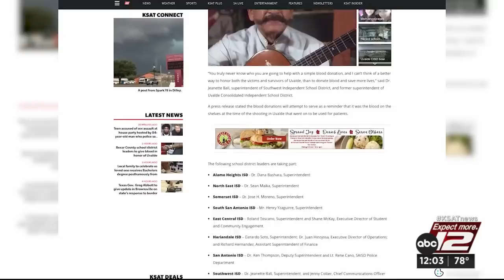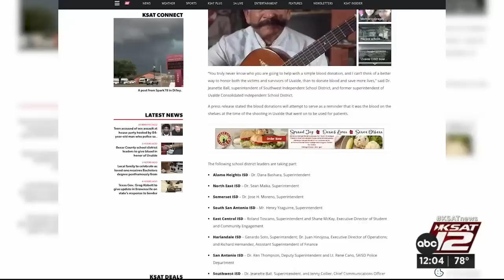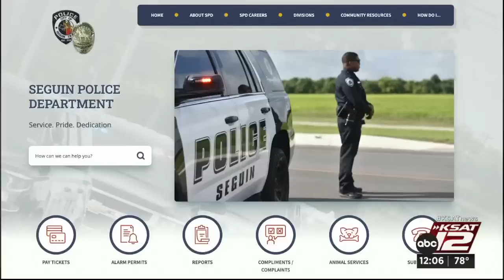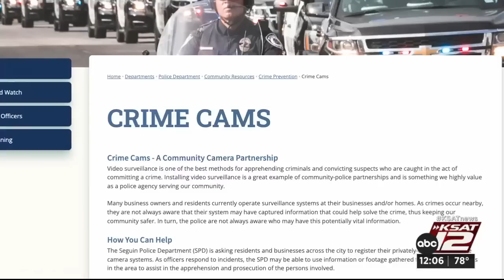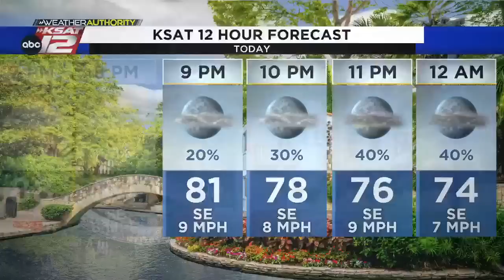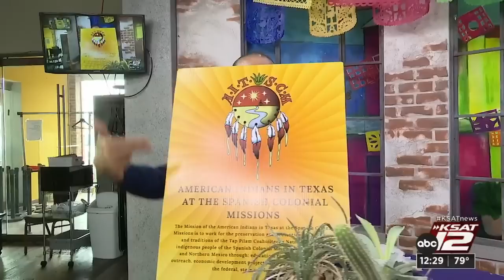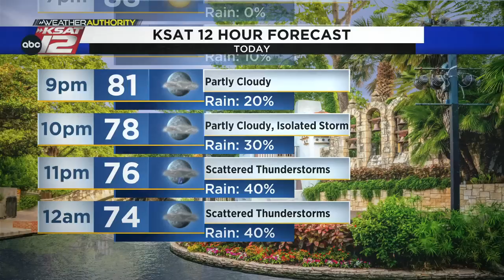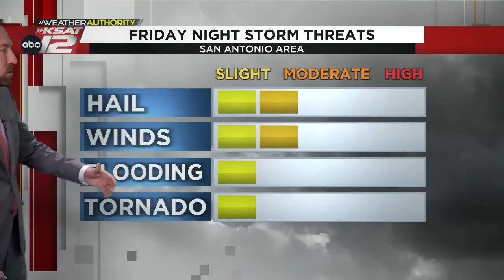KSAT12 News at Noon : May 19, 2023